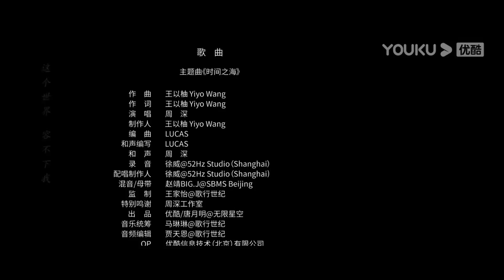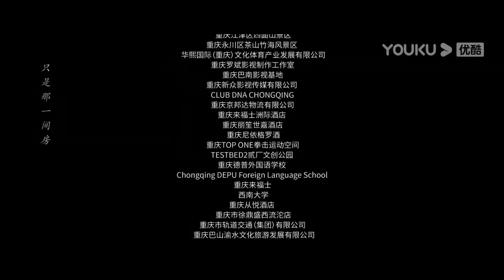(Legenda PT-BR) NÃO SOU NINGUÉM EP10 | Peng Yuchang/Neo Hou | DRAMA/FANTASIA | YOUKU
[NÃO SOU NINGUÉM] O jovem Zhang Chulan (interpretado por Peng Yuchang) é arrastado para um mundo de "pessoas diferentes" após o misterioso desaparecimento do corpo de seu avô. Ele enfrenta a perseguição repentina de "TotalSex" e a chegada repentina da misteriosa garota Feng Baobao (interpretada por Wang Yinglu), e decide não mais esconder seus poderes especiais. Conforme investiga o passado de seu avô, Zhang Chulan gradualmente se integra ao mundo dos "pessoas diferentes", e os mistérios da história começam a emergir. Por trás disso, parece haver um segredo chocante, e a misteriosa identidade de Feng Baobao pode ser a chave para desvendar o mistério. Enfrentando uma série de crises, os jovens "pessoas diferentes" se unem e formam laços de amizade profundos. Nessa jornada de crescimento, cada um está procurando seu próprio caminho e propósito, enquanto uma batalha entre luz e escuridão se prepara para explodir...

★Elenco: Peng Yuchang/Neo Hou/Wang Yinglu/Wang Xueqi/Bi Wenjun/Jiang Peiyao/Wang Yizhe/Wan Yanluorong/Dai Si/Zhang Qi/Jing Yanjun/Liu Renyu/Xu Yue/Zhang Chenxiao/Xu Hao/Hao Shaowen/Kang Kang/Niu Chao/Shen Baoping/Xiu Qing/Li Ming/Wang Kuirong/Yang Enyou/Mi Er/Zhu Zijie

★Episódios: 27

00:00 O site internacional youku.tv está agora disponível!
02:00 Baixe o aplicativo YOUKU International para ter acesso antecipado ao programa completo.